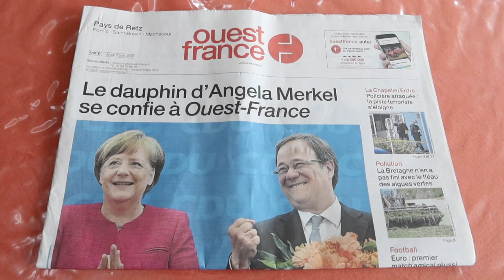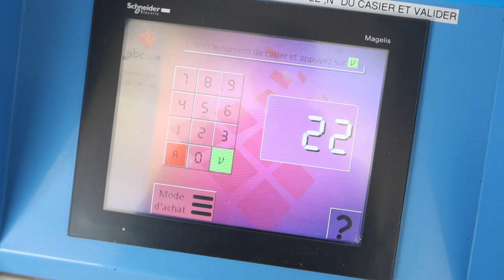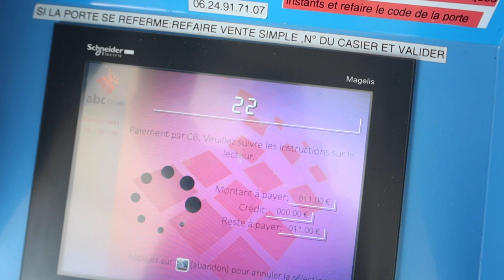Journal filmé 398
Journal filmé du 1er au 8 juin 2021
Avec : Bérénice et Nathalie de la Cotte, Michel Brosseau, le chat Cacahuète